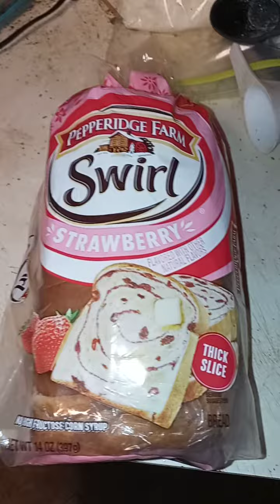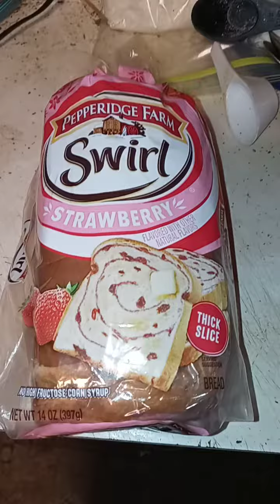days video is a test of a new product PEPPERLDGE FARM STRAWBERRY SWIRL BREAB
this is a product review a product review is when you buy a brand new product and you taste test it and give it a review of what you really think it is is it good is it worth your money or is it not worth your money I say yes it's worth your money breads are always very good they're always worse than our money because they're made with good ingredients the strawberry swirl bread is the best bread new bread that has come out in a while from pepperidge farm usually their cakes are exquisitely good and delicious and you can find them in your freezer case love you all praise the Lord Jesus from whom all blessings Lord Jesus hallowed me thy name thy kingdom come thy will be done on Earth as in heaven give us this day our daily bread and forgive us our destination but deliver Us from evil design is the kingdom forever and ever amen amen amen amen amen amen hallelujah hallelujah hallelujah hallelujah hallelujah hallelujah